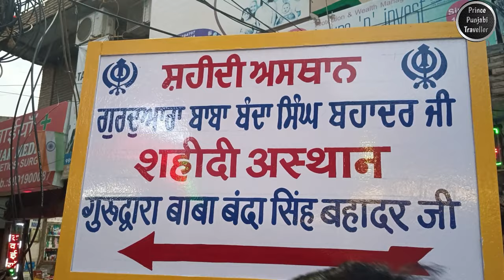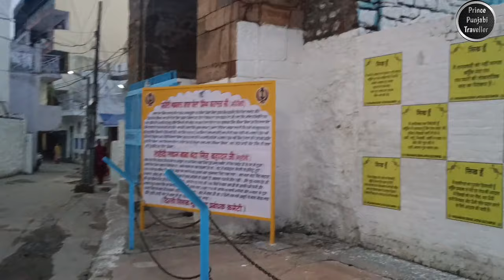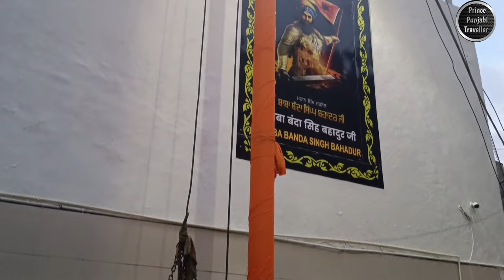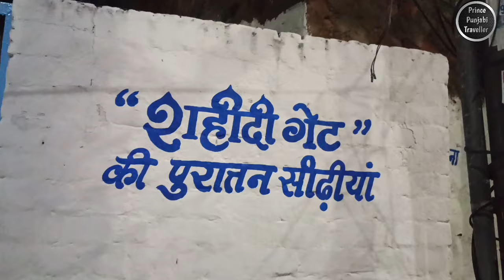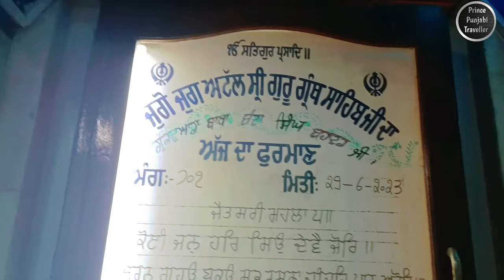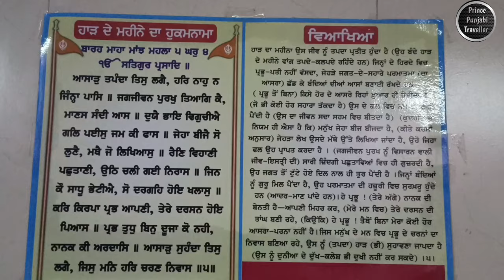Baba Banda Singh Bahadur Memorial And Gurudwara | Mehrauli | Vlog 3 | Prince Punjabi Traveller 🙏🙏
Baba Banda Singh Bahadur Memorial and Gurudwara, located in Maroli, is a magnificent religious and historical site that holds immense significance in Sikh culture and history. The memorial and gurudwara stand as a tribute to the legendary Sikh warrior, Baba Banda Singh Bahadur, who played a pivotal role in the defense and preservation of Sikh faith.

The memorial complex is designed to honor Baba Banda Singh Bahadur's legacy and showcases a harmonious blend of architectural grandeur and spiritual sanctity. As visitors approach the complex, they are greeted by a striking facade adorned with intricate Sikh symbols and motifs. The building's distinctive design and aesthetic appeal make it an architectural marvel.

Inside the memorial, visitors are transported into the world of Sikh history and the valiant deeds of Baba Banda Singh Bahadur. The walls of the memorial are adorned with captivating murals, depicting key events from his life, including his leadership in battles and his commitment to upholding the principles of justice and equality. These artistic representations not only educate but also inspire visitors, fostering a deep appreciation for Sikh heritage and the sacrifices made by Baba Banda Singh Bahadur.

The Gurudwara, a place of worship within the complex, provides a serene and spiritually uplifting atmosphere for devotees. The main prayer hall is adorned with beautiful Sikh scriptures, while the melodious chants of sacred hymns create a tranquil ambiance. The Gurudwara also features a langar hall, where visitors can partake in the communal kitchen and enjoy a wholesome meal prepared by dedicated volunteers. This practice of langar emphasizes the Sikh principle of equality and serves as a symbol of community service and unity.

Surrounding the memorial and Gurudwara, meticulously landscaped gardens offer a peaceful retreat for visitors seeking moments of reflection and contemplation. The gardens are meticulously maintained and feature vibrant flowers, fountains, and serene pathways, providing a soothing environment conducive to spiritual contemplation.

Baba Banda Singh Bahadur Memorial and Gurudwara in Maroli is not only a sacred place of worship for Sikhs but also a testament to the bravery, resilience, and values of Baba Banda Singh Bahadur. It serves as an educational and cultural center, preserving Sikh history and heritage for future generations while providing a spiritual haven for devotees and visitors alike.